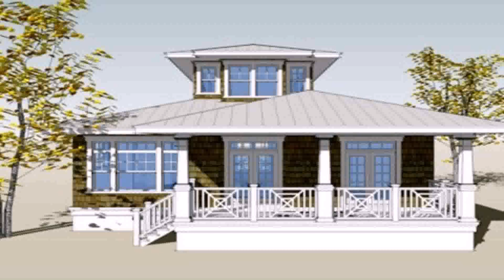Small Bungalow House Interior Design Philippines (see description) (see description)